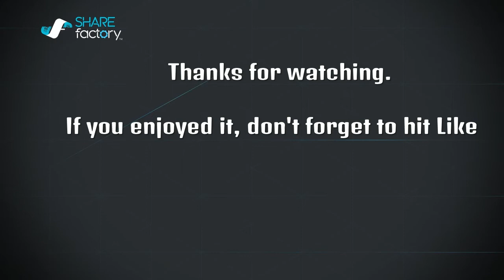Me (Bryan) vs Leo2K (Various)